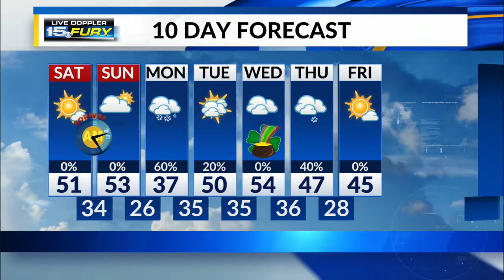Saturday Morning Forecast Update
A few clouds but otherwise nice Saturday